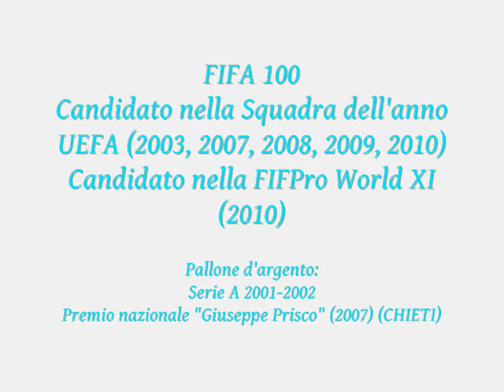INTERISTI ARGENTINI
TUTTI GLI ARGENTINI CHE HANNO VESTITO LA MAGLIA DELL'INTER